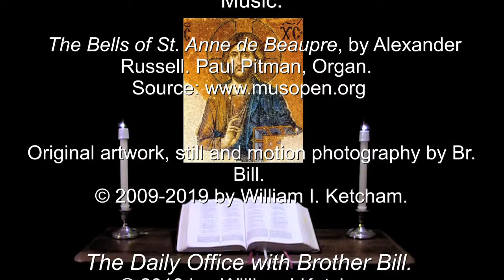4 Aug 2019 Sunday Night Prayer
Psalm 93.  Romans 4:7-12.  Song of the Three Young Men 29-34.  A prayerful, reflective reading of the Bible.  For more info and prayer requests: